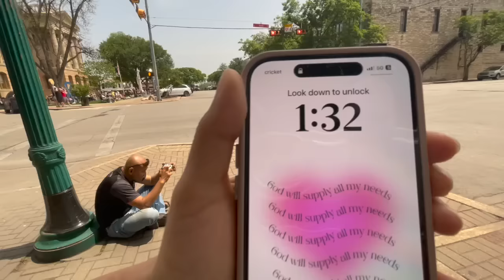LE REGALE LA MESA A MI VECINA + EXPERIENCIA UNICA CON EL ECLIPSE EN AUSTIN TEXAS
// LINKS AQUI  DE AMAZON//
[Los Artículos que les muestro lo encuentran en la tienda de Amazon]

🛍️ MI TIENDA DE AMAZON